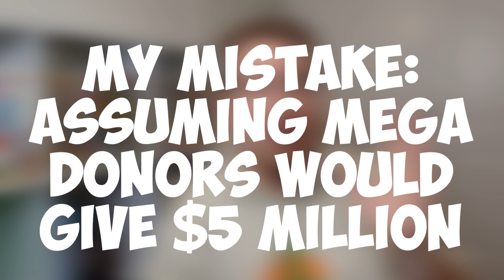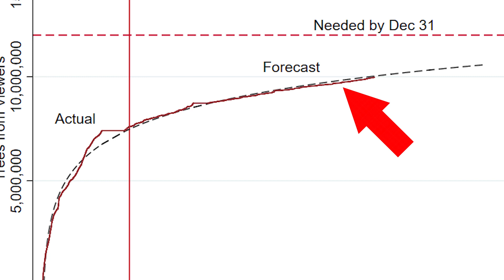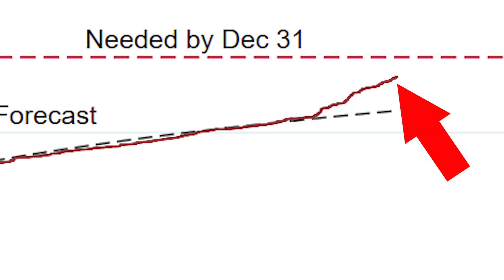How MrBeast and Mark Rober Got 20,000,000 Trees Before 2020 | TeamTrees Data!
MrBeast and Mark Rober came together to start TeamTrees and plant 20,000,000 trees by 2020. The ending was miraculous. I look at the data to see how they did it.